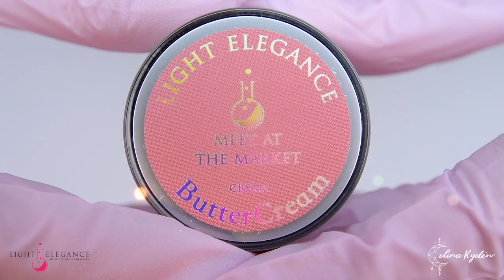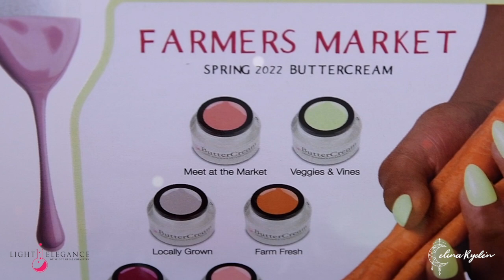NEW LAUNCH - Light Elegance Spring Buttercream 2022 Collection "Farmers Market" | Gel nails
▼ ▽ Get the products or find your closest distributor at lightelegance.com